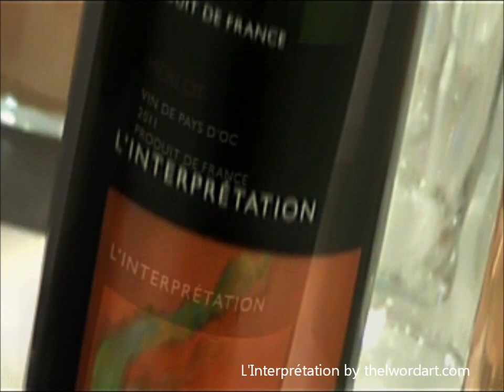L'interpretation, french merlot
Discover everything about the french Merlot "L'Interpretation" through the interview of Isabelle Van Rolleghem who has answered some of our questions about her wine and her collaboration with Laurel Holloman.